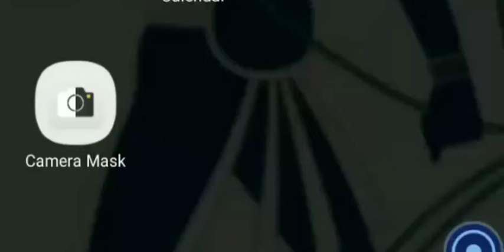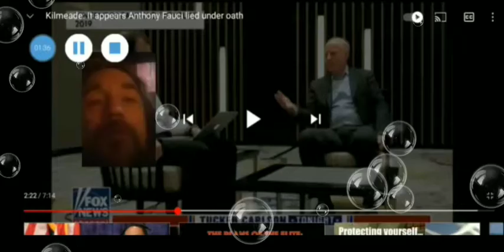Bats on their hats at Wuhan labs